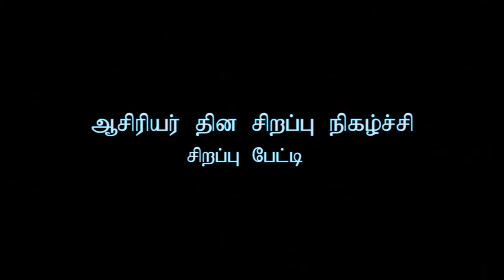Teacher's Day: Interview with Uma Pachiappan, Founder, The Temple School | Makkal Kural news